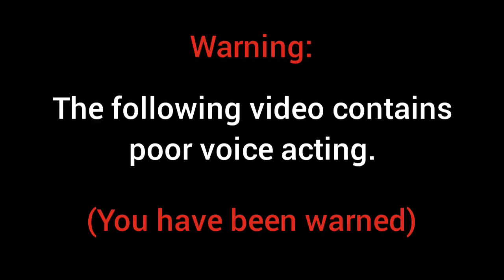I voiced over an episode of Grojband because I was bored... (ft. GROJGAMING) | [#3]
This is actually the first time I've ever collabed with someone. Shoutout to GROJGAMING for participating in this voiceover, greatly appreciate it. This one turned out pretty good imo. We tried our best to improvise.

Also, my brother was one who did some singing in this video, so I just wanted to say thanks to him as well. The sync in this video isn't the best but I hope you guys enjoy anyway! :)

Corey - GROJGAMING
Laney - Nasir
Kin - Nasir
Kon - Nasir
Trina - Nasir